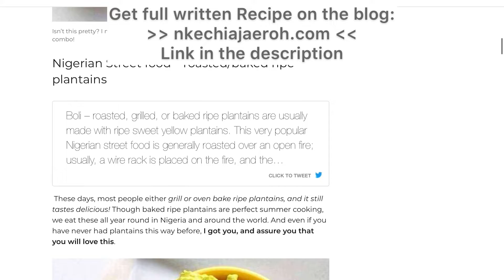Nigerian Boli: Oven Roasted Ripe Plantains with Guacamole |Nigerian Street Food|Nkechi Ajaeroh Ep 38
Boli or bole, particularly Nigerian boli, is simply baked sweet plantains. These grilled plantains are popular Nigerian street food and usually served with pepper sauce and baled tilapia fish; however, today, I am serving these roasted ripe plantains with guacamole (mashed avocado). Let me know if you like this vegan version!
This is how to prepare grilled plantains, roasted plantains, baked plantains (whatever you call them) in the oven.😂🤣🤣🤣
Nigeria, this street food is cooked on an open fire on the street, and people wait in line to buy freshly roasted ripe sweet plantains. But I will show you how to prepare roasted plantains (Nigerian cuisine) using your oven.
Cooking plantain (asado dish) this way is amazing; You have to try it if you haven't had roast plantains before. This Nigerian food is one Nigerian snack that is worth trying!

What other ways do you prefer to eat ripe plantains aside from frying?
Will you be trying this healthy plantain recipe? Boli or bole recipe is here to stay!

Nigerian Boli: Oven Roasted Ripe Plantains with Guacamole | Baked Plantains | Nigerian Street Food | Nkechi Ajaeroh Ep 38

Much blessings and love to you as always for watching!
I appreciate your support from my heart! ❤️

XOXO
Kechi.
(Nkechi Ajaeroh | EP 38)

CHECK THESE MORE NIGERIAN DELICACIES: ⤵️

🌱If you like Juicing, here you go for some healthy sugar-free juices.🌱

Come over there and say hi!👋🏾

GET MY 14 PLANT-BASED VEGGIE BLENDS; START YOUR 14 DAYS OF HEALING WITH VEGETABLE BLENDS